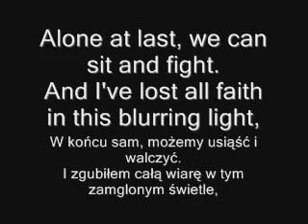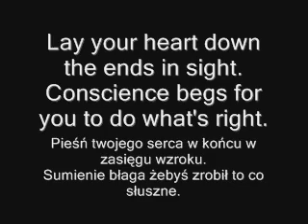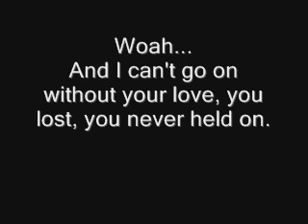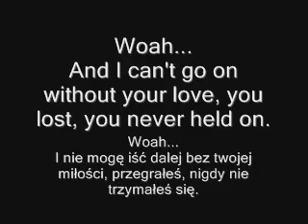Black Veil Brides-Knives ans Pens. lyrics/polish subtitles.